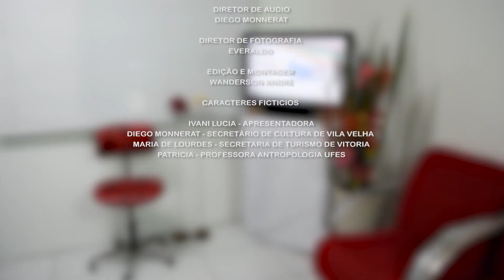Video Corporativo para TV - Piloto de Programa de TV - Cultura em Foco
Comerciais e Videos para TV, Piloto de Programa de Tv Cultura em Foco - Realizado no Estúdio da Mister Filmes em Vitoria ES.   Trabalho realizado pelos alunos da Faculdade de Jornalismo da Estácio de Sá.
CRÉDITOS:
Apresentação - Ivani Lucia,
Direção de Audio - Diego Monnerate
Direção de Fotografia - Everaldo Santos
Produção Estúdio - Mister Filmes
Edição e Montagem - Wanderson Andre
Secretários Ficticios:
- Diego Monnerat - Sec. Cultura de Vila Velha ES
- Maria de Lourdes - Sec de Turismo de Vitoria ES
- Patricia - Professora de Antropologia da UFES.